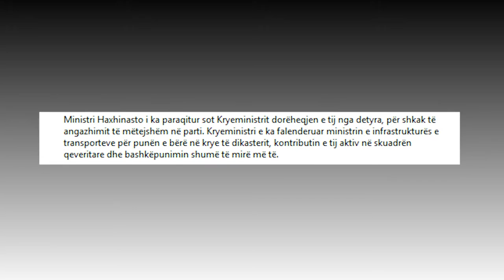JEP DOREHEQJEN MINISTRI I TRANSPORTEVE EDMOND HAXHINASTO, PRITET TE ZEVENDESOHET NGA SOKOL DERVISHAJ